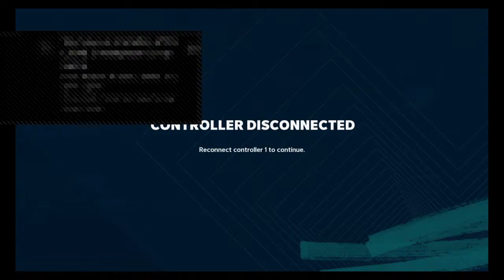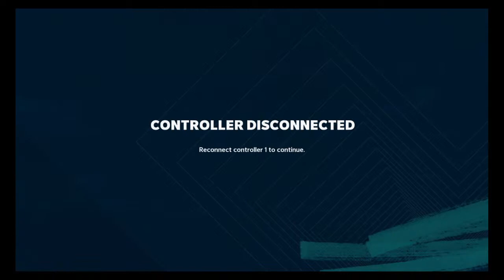j-wright-jr's Live PS4 Broadcast